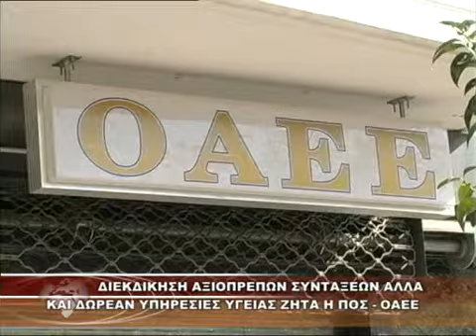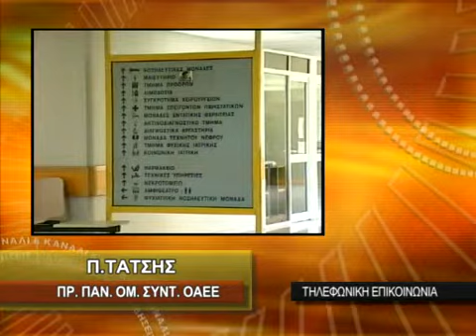ΔΙΕΚΔΙΚΗΣΗ ΑΞΙΟΠΡΕΠΩΝ ΣΥΝΤΑΞΕΩΝ ΑΛΛΑ ΚΑΙ ΔΩΡΕΑΝ ΥΠΗΡΕΣΙΕΣ ΥΓΕΙΑΣ ΖΗΤΑ Η ΠΟΣ ΟΑΕΕ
ΔΙΕΚΔΙΚΗΣΗ ΑΞΙΟΠΡΕΠΩΝ ΣΥΝΤΑΞΕΩΝ ΑΛΛΑ ΚΑΙ ΔΩΡΕΑΝ ΥΠΗΡΕΣΙΕΣ ΥΓΕΙΑΣ ΖΗΤΑ Η ΠΟΣ-ΟΑΕΕ 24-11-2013